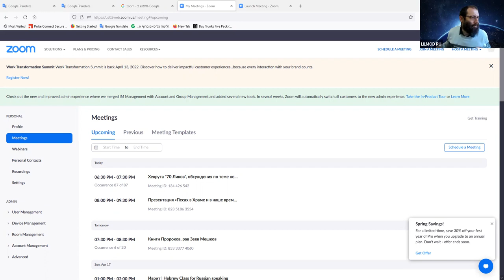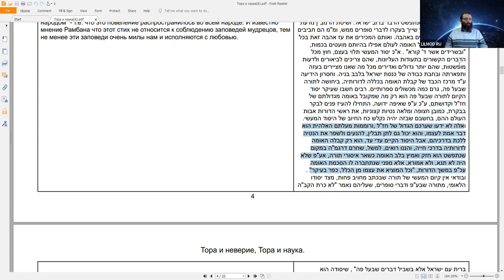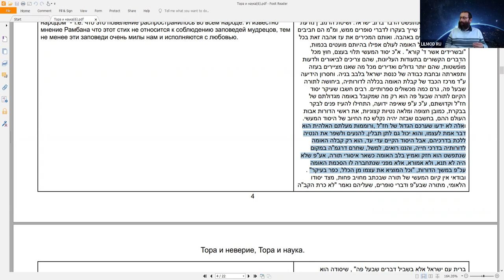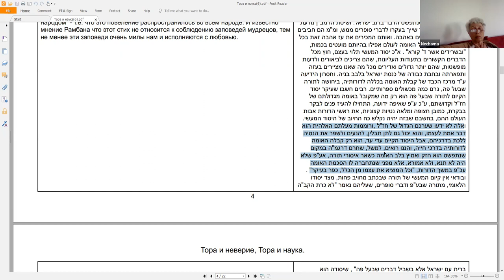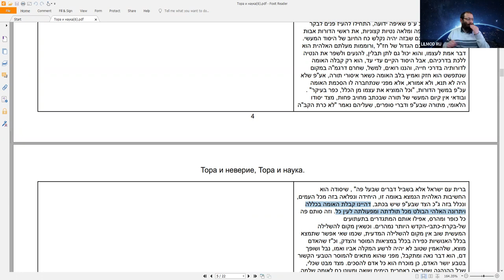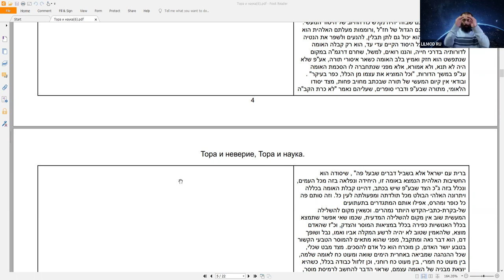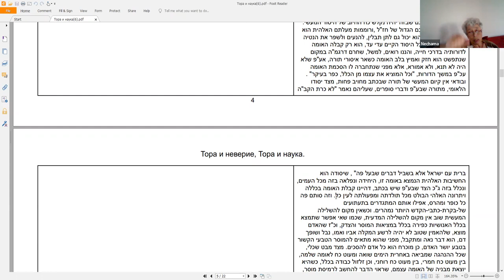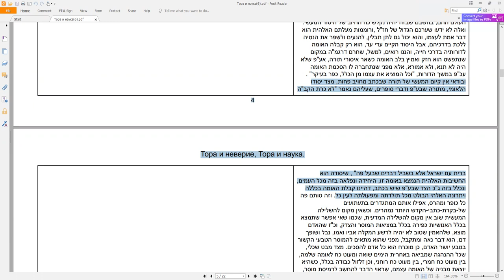Курс "Рав Кук "Орот А Тшува" - Исправление Мира и Человека", Натан Котлеров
"Тора и наука в учении рава Кука", урок пятый.